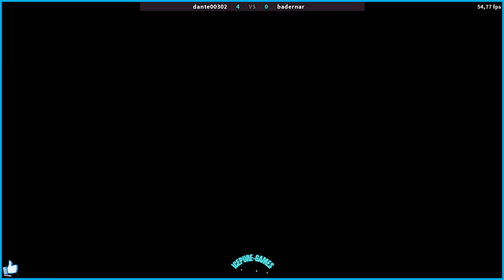UMK3 PLUS dante00302 VS badernar